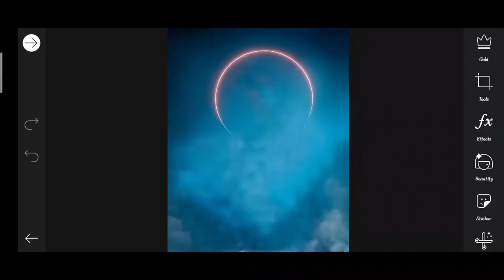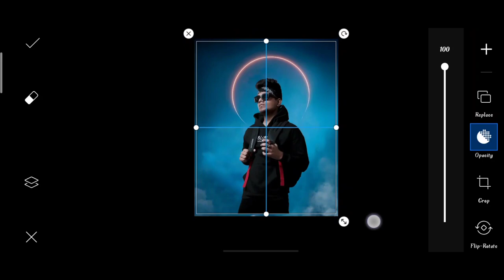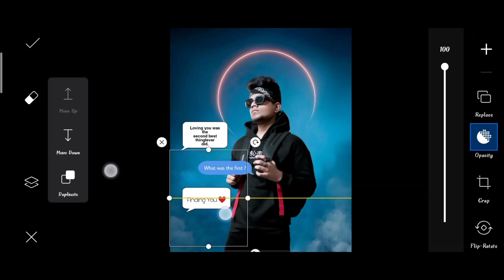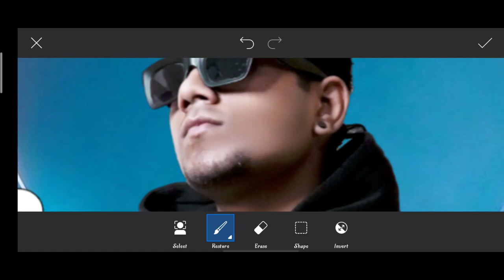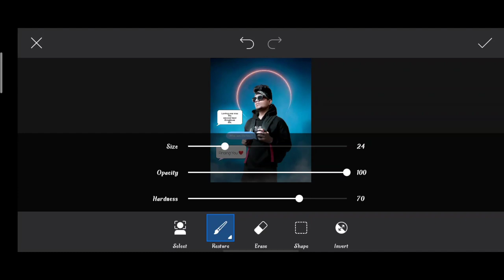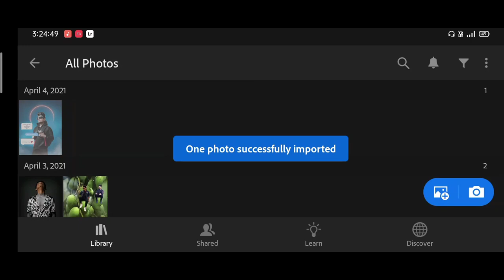Saarvendra new messages photo editing | karan mandal editz | Saarvendr Instagram viral photo editing